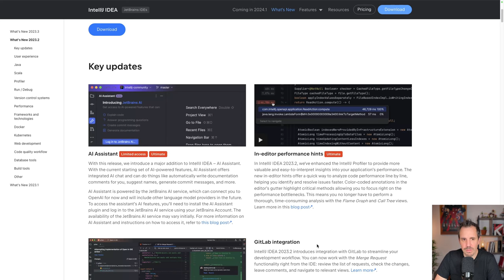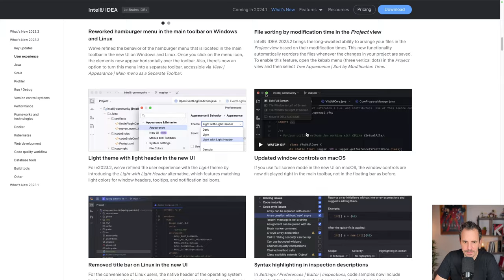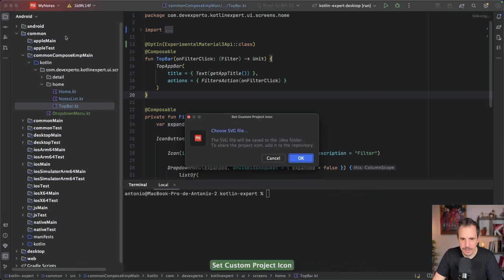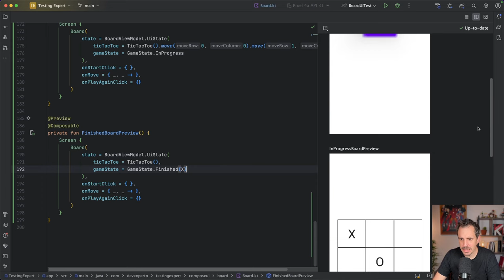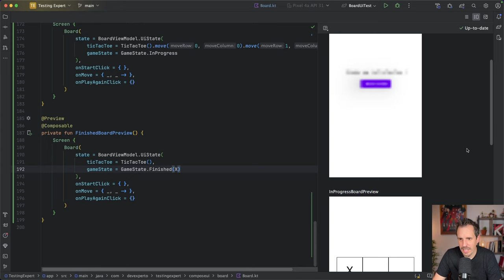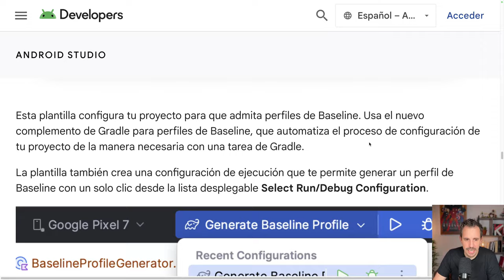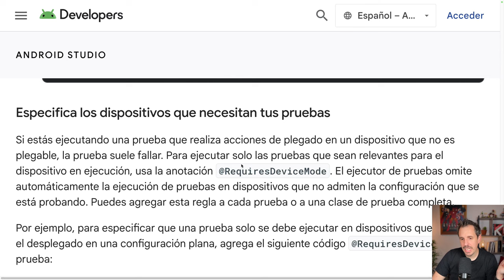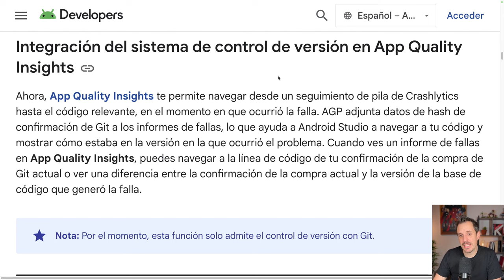Android Studio IGUANA : Las Funciones Ocultas de la NUEVA versión del IDE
🎁 Domina el desarrollo multiplataforma con Kotlin entrando a esta masterclass gratuita

🟢 Descubre las funciones ocultas de Android Studio Iguana en este vídeo exclusivo.

¿Pensabas que conocías todo sobre tu IDE favorito? Piénsalo de nuevo.

La nueva versión de Android Studio, Iguana, está repleta de características y trucos que podrían revolucionar tu flujo de trabajo, pero que fácilmente podrían pasar desapercibidos.

Desde mejoras en la eficiencia hasta herramientas innovadoras diseñadas para acelerar tu desarrollo, te llevo a través de un viaje detallado para desbloquear el verdadero potencial de Android Studio Iguana.

Ya seas un veterano en el desarrollo de Android o un entusiasta buscando mejorar tus habilidades, este vídeo es tu guía esencial para dominar las novedades más emocionantes del IDE.

1️⃣ Hasta donde llega el ecosistema de Kotlin
2️⃣ Cómo desarrollar Apps Multiplatform
3️⃣ Te mostraré la ruta más fácil para aprender Kotlin y KMP